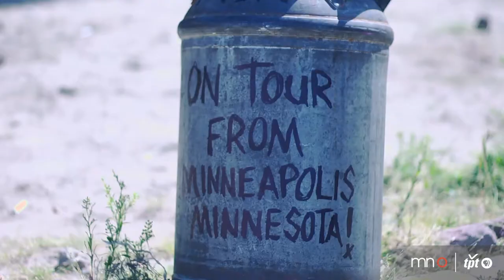Crankshaft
A proud resident of Anoka County, Minnesota, bluesman Alex "Crankshaft" Larson sounds like he's straight from the Mississippi Delta.